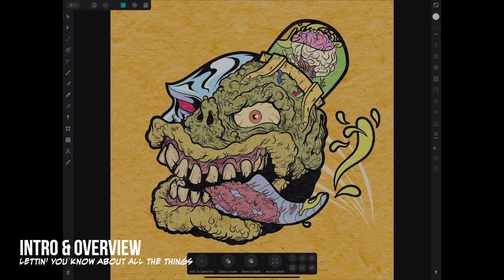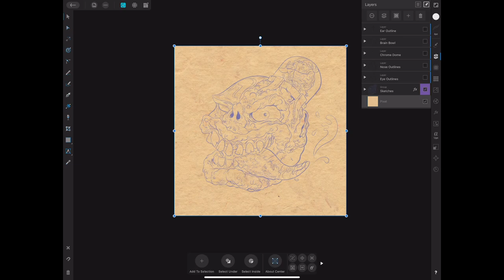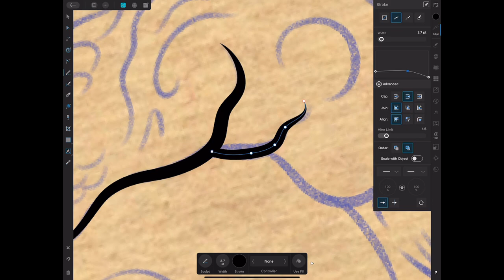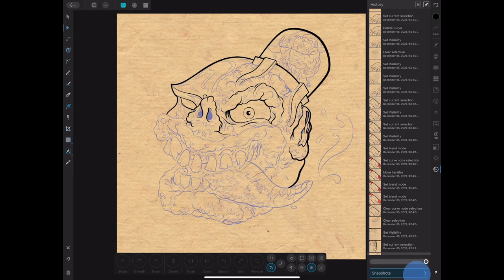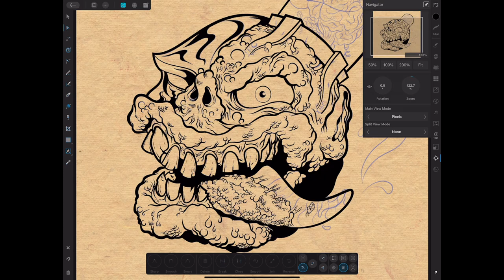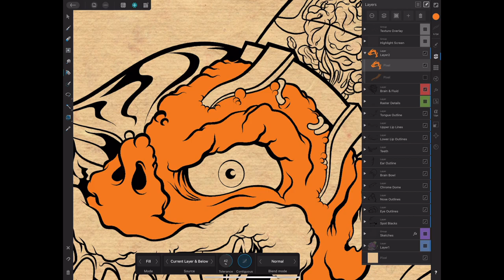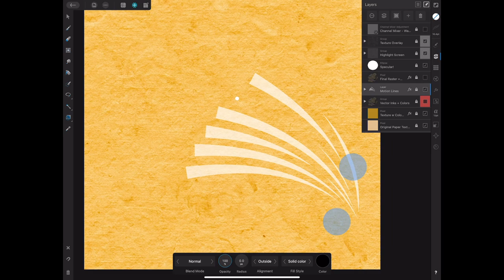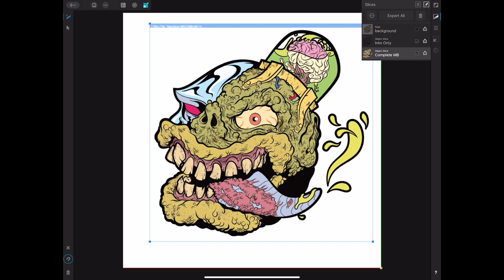Madball Madness - Graphic Design in Affinity Designer on iPad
In this session I take you back in time both literally and digitally as I open up a project's snapshots and walk you through the creative process from beginning to end. For the most part, I talk about process. Where tools and techniques are concerned, I talk a good bit about inking with the pencil tool, and basic raster brushes. I also cover the basics of how to color in Affinity Designer with the flood fill tool. I also talk a little about using adjustment layers and layer modes to create overlay textures.

CHAPTERS:
00:00 Intro & Overview
01:30 Getting Started
03:29 Process - Concept & Sketching
11:22 Process - Vector Inking
16:32 The Cursive Line
31:29 Inking The Distance
38:28 Pensplicity
42:27 Victim of Lines
55:37 One Stroke Over The Line
57:32 Process - Adding Details
1:00:20 Use The Force!
1:06:05 Process - Coloring
1:06:42 Floody Hell!
1:13:32 Mode Mind
1:17:55 Overlay Play
1:22:09 Process - Proofreading
1:23:53 Process - The Final Pass
1:29:25 What A Whiffer!
1:33:35 Export Expert

!! Demo Files & Brush Kit !!

!! Inspiration !!
This one is a blast from the past. While scrolling through Pinterest the other day I caught sight of a vintage toy advert that sent me on a slime coated trip down memory lane.

!! My Links !!

!! My Affinity Creative Session !!